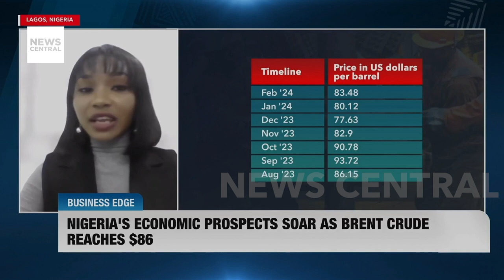Conflict Escalates: NLC Pickets Labour Party HQ, Calls for Abure's Removal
Tensions between the Nigeria Labour Congress (NLC) and the Labour Party have intensified as members of the NLC staged a protest at the party's headquarters in Abuja. Led by Theophilus Ndubuaku, the acting chairman of the NLC's Political Commission, protesters demanded the immediate resignation of Julius Abure as the national chairman of the Labour Party.

The NLC alleges that Abure was not properly elected to his position and contends that the planned party convention under his leadership is illegal. The picketing represents the latest episode in the ongoing conflict between the NLC and the Labour Party, highlighting deep-seated grievances within the political landscape.

As tensions escalate, the future of the Labour Party's leadership remains uncertain, with the NLC's actions underscoring its determination to challenge perceived injustices and ensure transparency within the party. The outcome of this standoff will likely have significant implications for Nigeria's political landscape and the relationship between labour unions and political entities.